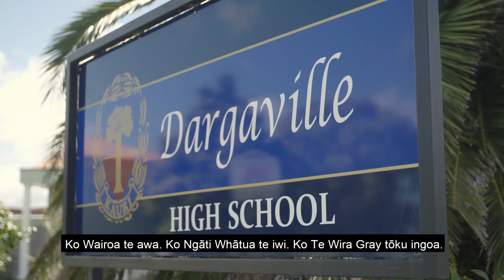Rangatahi Futures Tau 10 akoranga 1 – He kōrero tūpuna